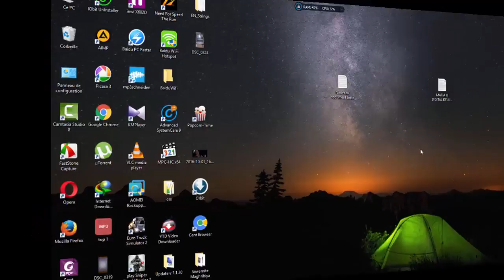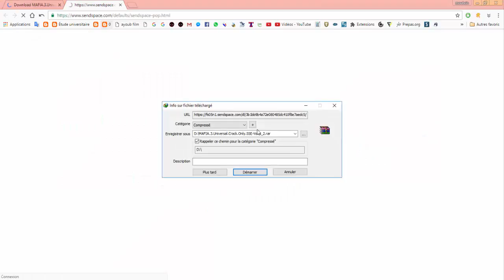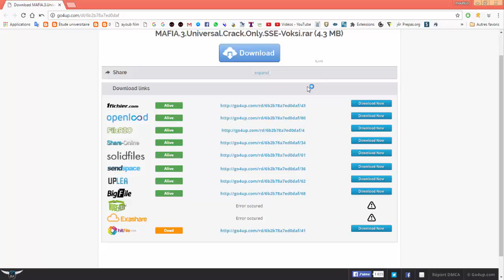MAFIA 3 Universal Crack Only